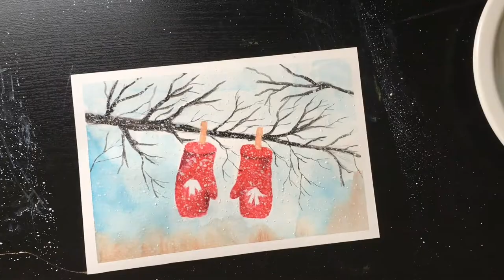Watercolor Painting Holiday Card Christmas card节日卡片水彩画（1）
Hi there. I'm Ling Chen. This video is a speeded-up watercolor demonstration showing how I create a holiday card.